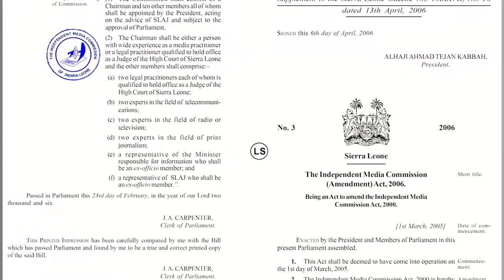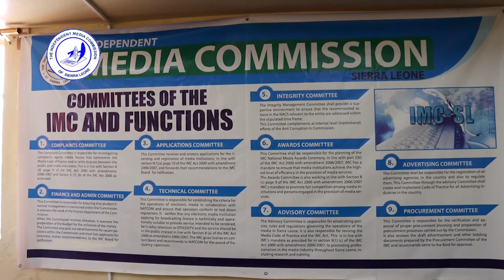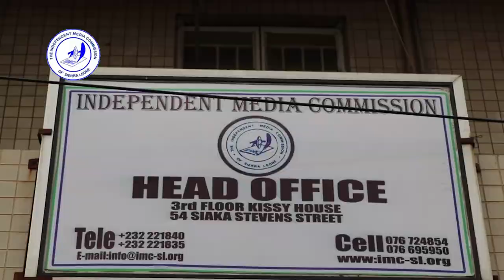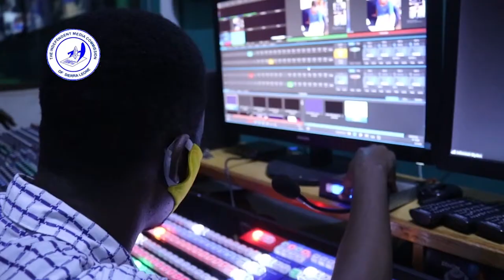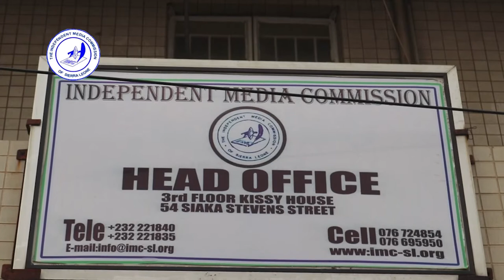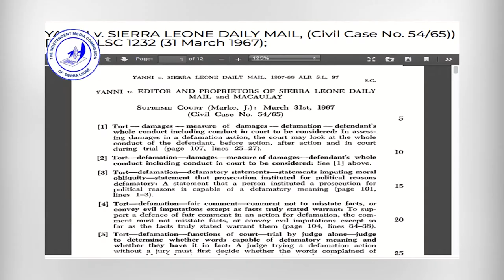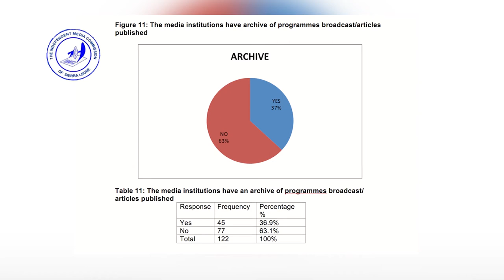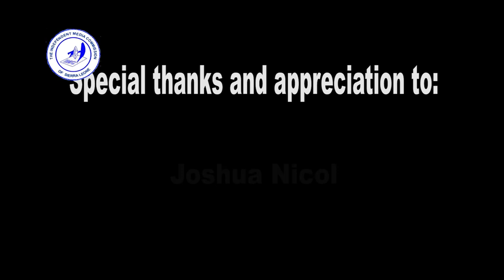THE INDEPENDENT MEDIA COMMISSION OF SIERRA LEONE AT WORK: An IMC Documentary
The Challenges and Successes of Regulating the Media in Sierra Lone